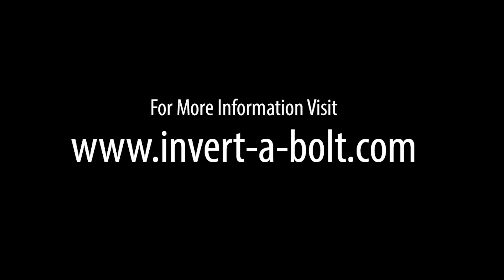Invert-a-Bolt Fastener Demo - Workholding Back Bolts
See our demonstration of the patented Invert-a-Bolt(TM) fastener. Hold your workholding projects from beneath and machine more stock material, reduce cycle time and save money.